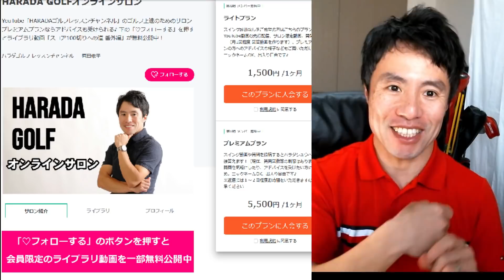噛みつくスピン！そのかかる条件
＼3つめ⛳️／
1打目で周りと差をつける！

＼4つめ⛳️／
1,500円の出版本

＼5つめ⛳️／
99%が勘違いしてる
100切りを安定させる
🎁クラブの優先順位、練習法

セレクトショップ「HARADA GOLFセレクト」 【目次）
0:00 低くてスピンをかけるウェッジショット

■　スピンがかからない人の３つの特徴
1:18　１、ダフリ
2:26　２、ボールの下をくぐる

2:36　３、シャットフェース

■　スピンをかける
3つの手順
4:32　フェースを開く
5:21　ボールを右に置く
5:57　ハンドファースト＆ハンドレート

7:05　スピンをかける3つの動き
9:08　補足　ある程度の距離が必要
10:03　ワッグルショット　フェースの使い方を覚える
13:57　結論

【スイングチェックなし】ライトプラン
ゴルフの質問やお悩みにもお答えします。ご入会は以下のURLから